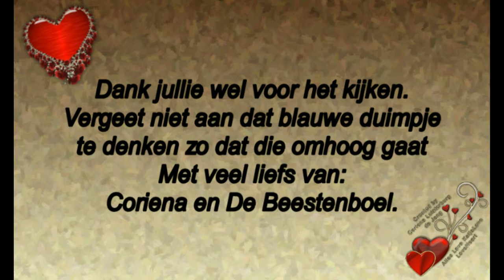Vervolg 1 van Zaterdag 25 mei bestelling binnen en in de stad was het de dag van de muziek dus er he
Vervolg 1 van Zaterdag 25 mei bestelling binnen en in de stad was het de dag van de muziek dus er heen. #460

Megapixels: 16 megapixel
Optische zoom: 12x
Beeldsensorformaat: 1/2.33 inch
Beeldstabilisator:  Ja
Digitale zoom: 4x

Samsung Galaxy S5:
Resolutie 720x1280